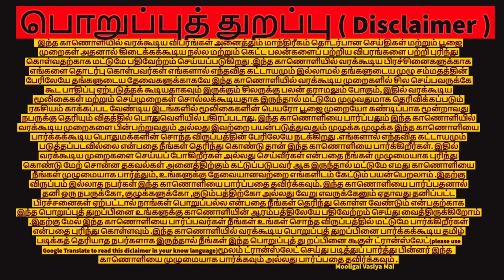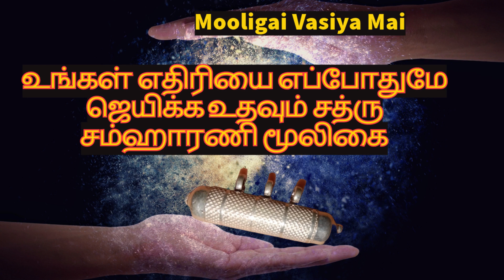உங்கள் எதிரியை எப்போதுமே ஜெயிக்க உதவும் சத்ரு சம்ஹாரணி மூலிகை